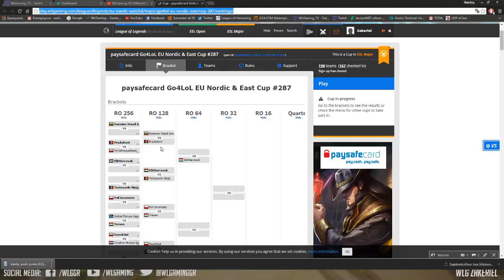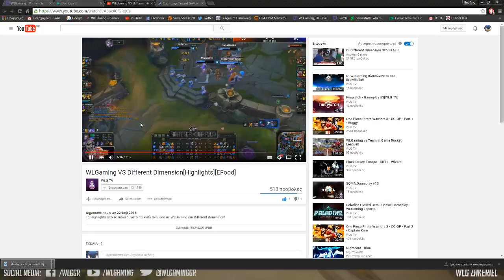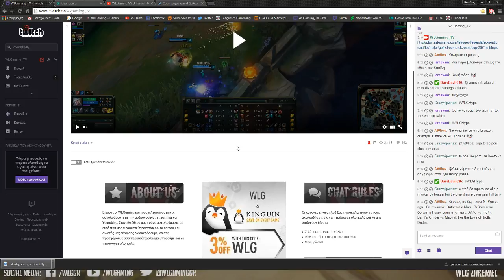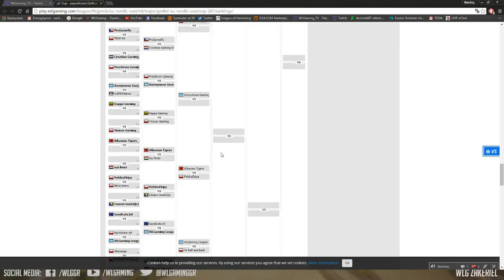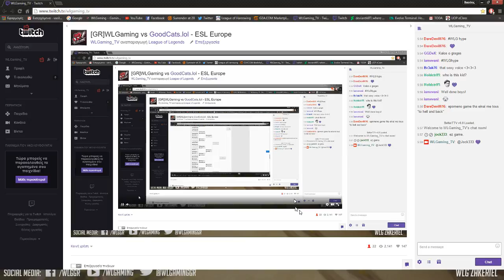WLGaming League of Legends Team - ESL Tournament